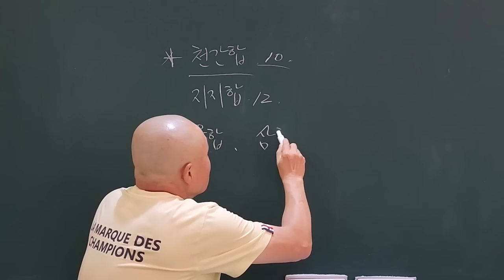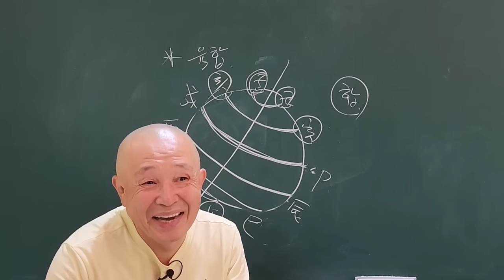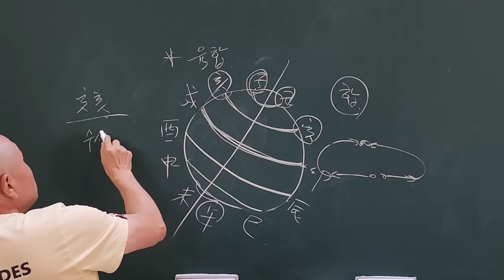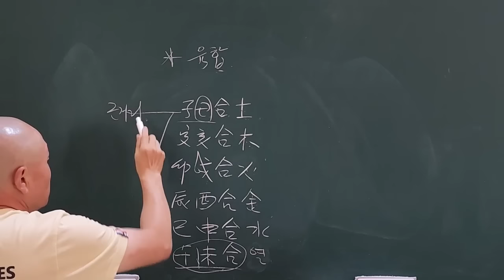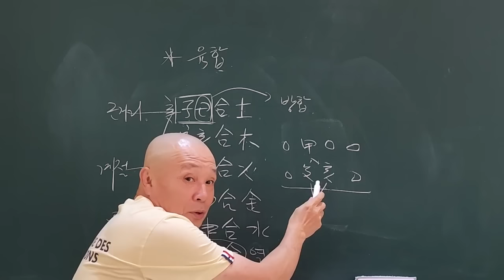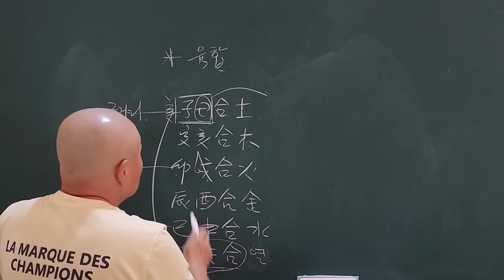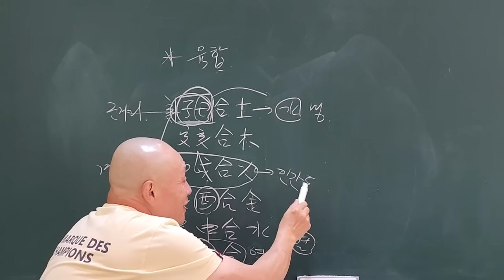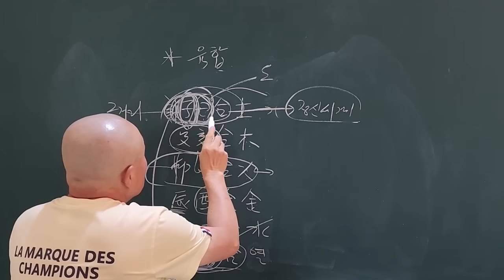육합인연 바람피면 딱 걸린다!